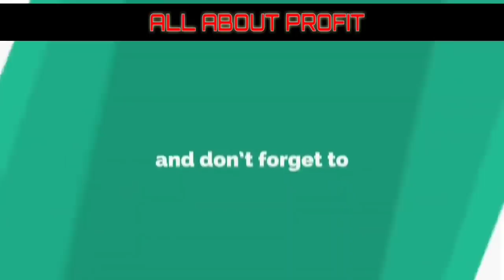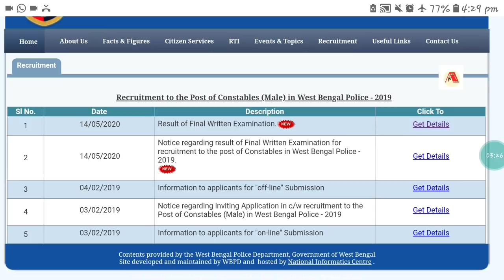wbp constable cut off || wbp এর cut off কত হলো || wbp result || wbp 2020 cut off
Gmail

Link
PROFIT
All about profit

ABOUT THIS VIDEO:
WBP পুলিশ নিয়ে গুরুত্বপূর্ণ তথ্য।wbp এর রেজাল্ট সম্পর্কিত কিছু আপডেট।wbp contable.